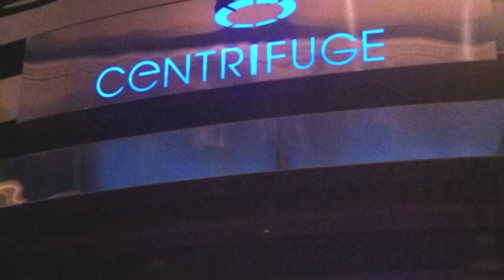Centrifuge Bar @MGM Grand Summer 2012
Unique bar, loads of fun and possibly the best amenity MGM Grand has.  Centrifuge has successfully created the bar/lounge/nightclub atmosphere better than any place we've enjoyed in Vegas.  The vibe is ramped up when they crank up the music and the bartenders and servers mount the bar and perform choreographed dances in the evening.  This is the perfect place to start off the night or end it.  This bar received only our 2nd 5/5 review.  Try Centrifuge.